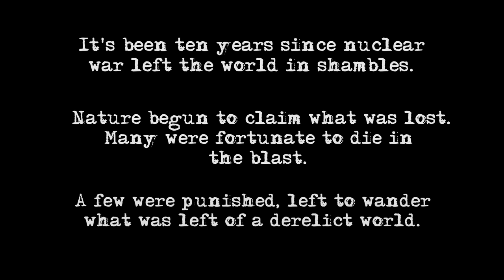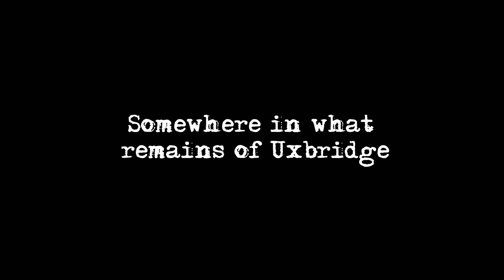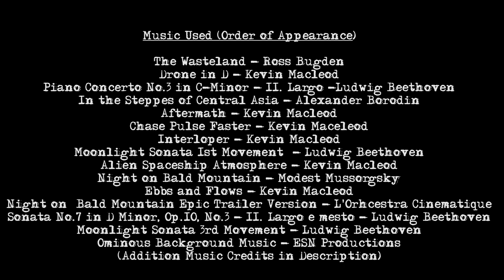The Wanderer - Post Apocalyptic Short Film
Re-upload due to an issue with Youtube's rendering.
A lone survivor spends his days wandering the wasteland aimlessly, searching for bits of junk. However, his mundane life takes a dramatic turn as he, through a portable radio, makes his presence known to other survivors and a mysterious entity, who hellbent on destroying any last trace of humanity.

A new short film directed and shot by Eric Bielakiewicz and starring Michael Brogdon.

Night on Bald Mountain - Epic Trailer Version - L'Orchestra Cinematique

Check out their other stuff! They do great work and I'm thankful they allowed me to use their track for this!

Edited in Premiere Pro CC and colored in DaVinci Resolve 16.

Shot with a Sony A6500 with an G-Master f.4 18-105mm zoom lens and a Sigma f.1.4 30MM lens.

A special thanks to the talented crew Mike, Kyre, and Sean for helping me out with this.